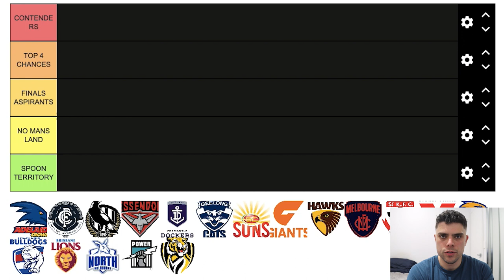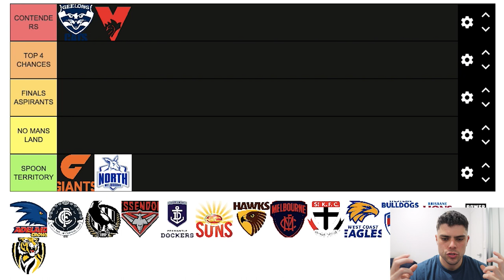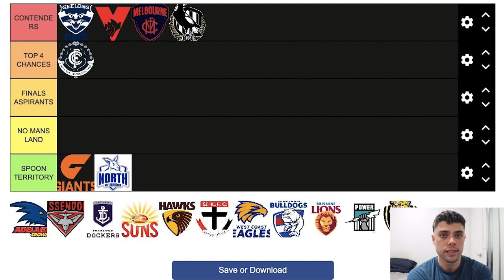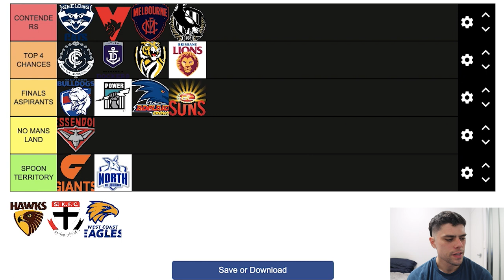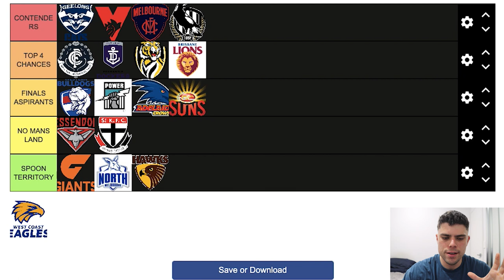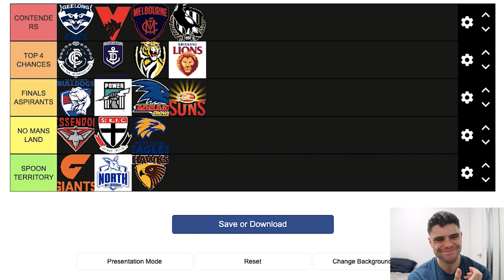My Early AFL 2023 Predictions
Jesse has a way too early crack at the AFL 2023 ladder.

MANSCAPED has launched in Australia!